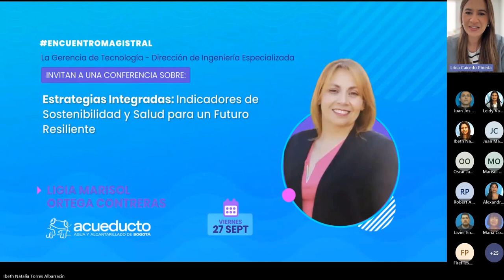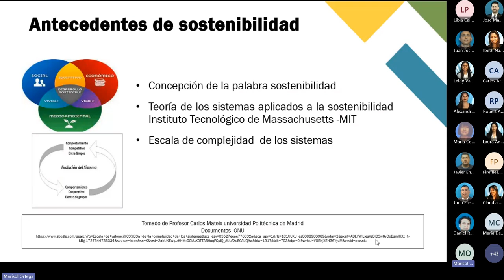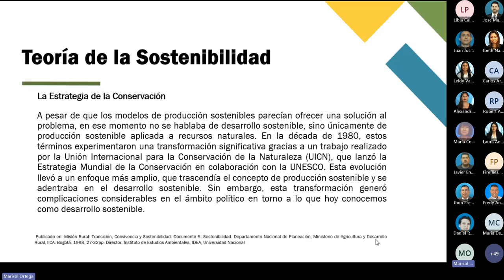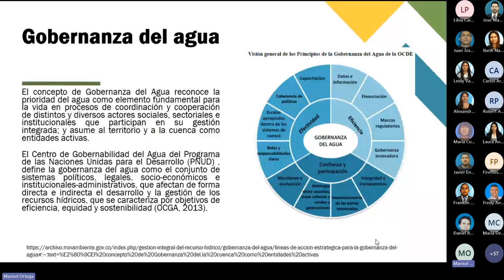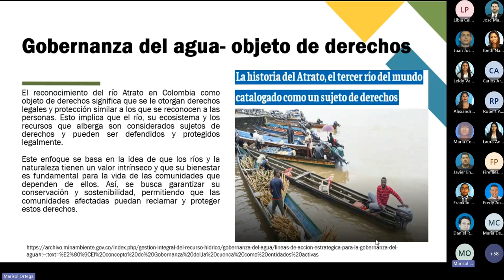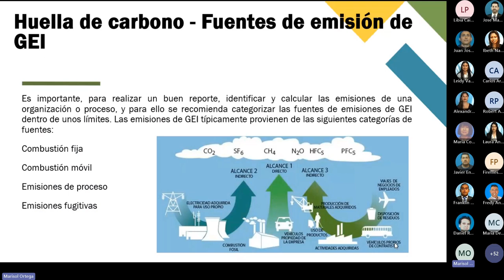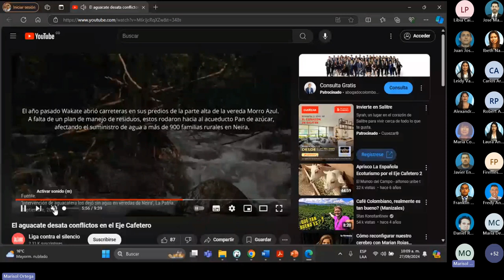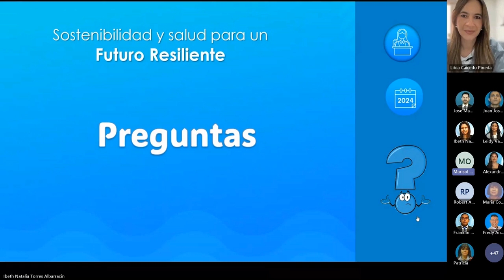Conferencia Magistral - Sostenibilidad y salud para un futuro resiliente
Ligia Ortega:

Es Profesional en Salud Ocupacional, con especializaciones en Gestión Humana de las Organizaciones, Docencia Universitaria y Gestión Integral Ambiental. Además, es Magíster en Gerencia de Proyectos, en Análisis de Ciclo de vida,  huella de carbono y huella hídrica.

Es auditora interna en HSEQ, en ISO 9001:2015 (Gestión de Calidad), ISO 14001:2015 (Gestión Ambiental). Pero también adelanta auditorias en otros ámbitos que tiene que ver con Seguridad y Salud en el Trabajo, Seguridad Vial y Recursos Humanos.

Cuenta con experiencia como Coordinadora Técnica Regional en la ARL Positiva, brindando soporte en Seguridad y Salud en el Trabajo para proyectos como El Alambrado y Puerto Antioquia, así como para organizaciones como la Empresa de Renovación y Desarrollo Urbano (ERU), la Empresa de Acueducto y Alcantarillado de Bogotá y para contratistas que prestan sus servicios a empresas como Argos, Aceros Diaco y EPM.

Lecciones aprendidas:

*En Bogotá, los niveles de PM2.5 son especialmente preocupantes debido a su capacidad de penetrar profundamente en los pulmones y el torrente sanguíneo. Las investigaciones han demostrado que la exposición prolongada a altos niveles de PM2.5 está asociada con enfermedades respiratorias como el asma, bronquitis crónica y la Enfermedad Pulmonar Obstructiva Crónica (EPOC). También existe evidencia que vincula la exposición a estos contaminantes con enfermedades cardiovasculares y un aumento en la mortalidad por causas no accidentales.
*En Bogotá, los episodios críticos de contaminación del aire se presentan principalmente en la época seca, agravados por fenómenos como la inversión térmica, que dificulta la dispersión de contaminantes. La población más vulnerable incluye niños, adultos mayores, personas con enfermedades preexistentes, y aquellos que viven cerca de vías de alto tráfico o zonas industriales.
*El monitoreo y la gestión del Índice Bogotano de Calidad de Aire – IBOCA son fundamentales para implementar políticas de salud pública que reduzcan la exposición de la población a estos contaminantes y mejoren la calidad de vida y la salud de sus habitantes.